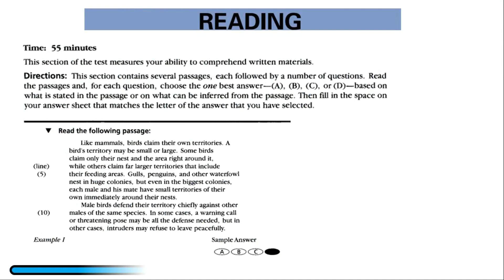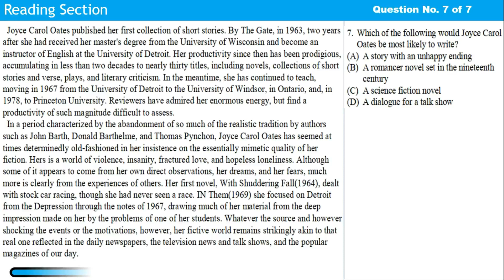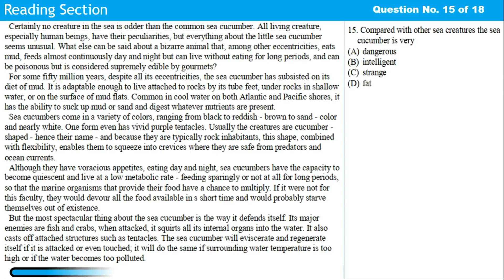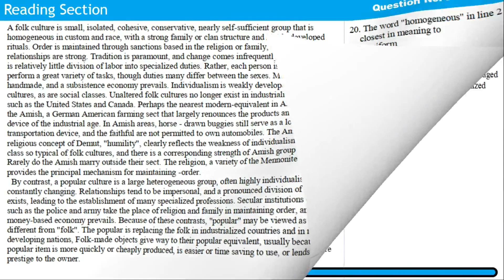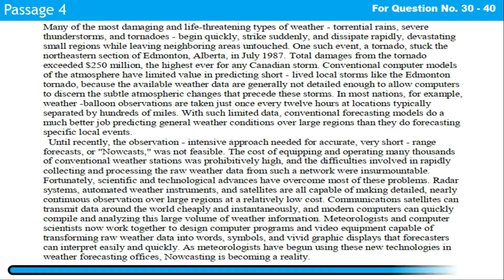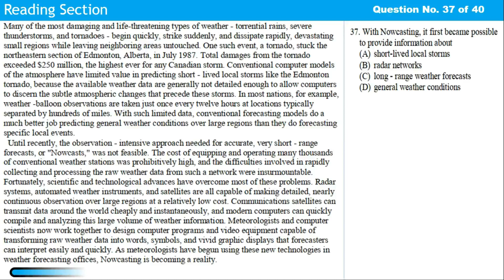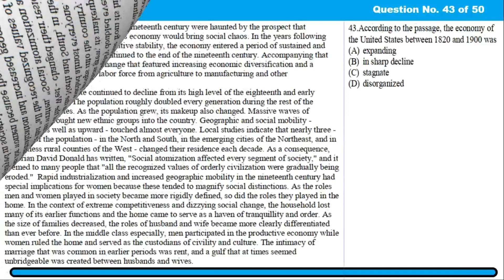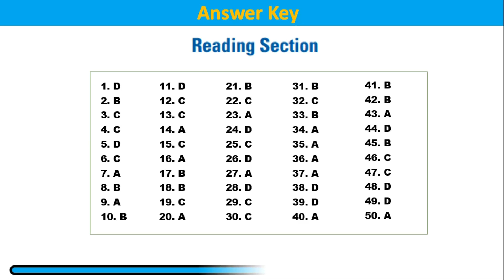TOEFL Reading Practice Test with Answer 2022 - TOEFL ITP-PBT Reading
TOEFL Reading Practice Test with Answer 2022